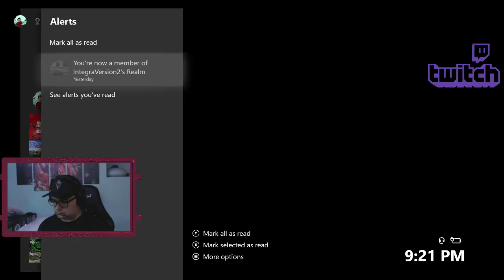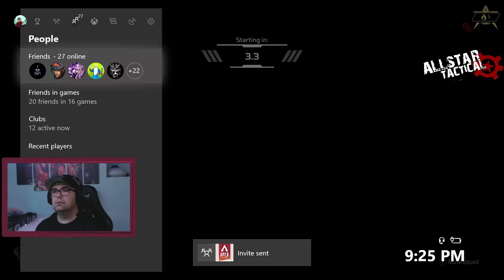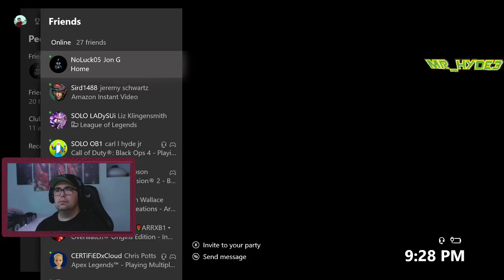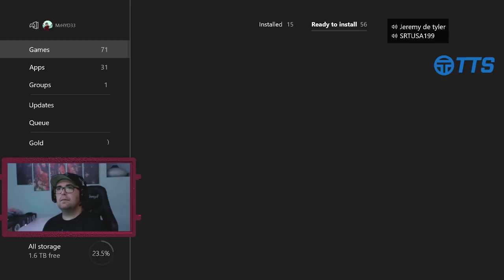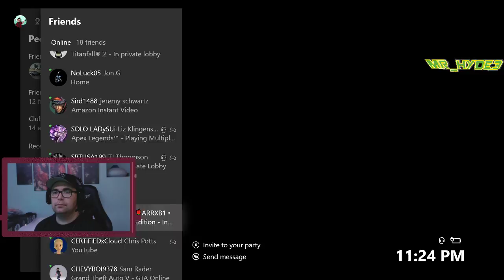TODAYS EPISODE OF "I'M NOT DRUNK YOU'RE DRUNK"